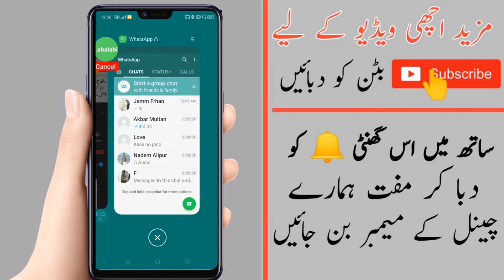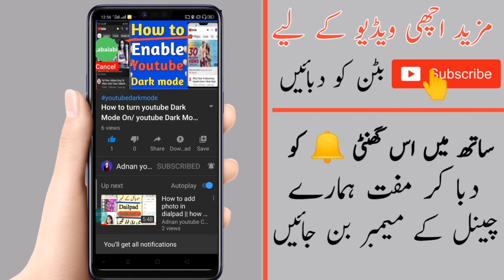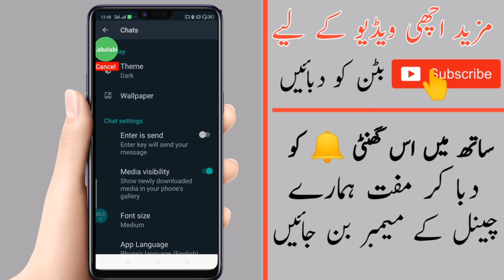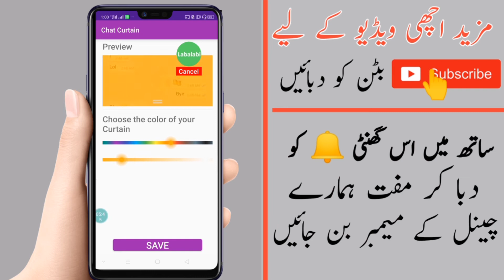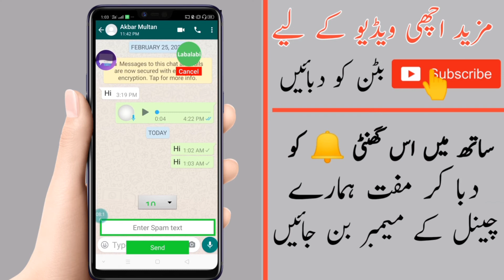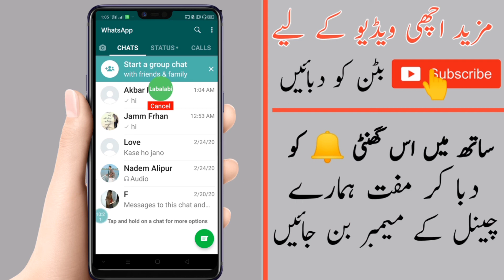[HINDI URDU] WHATSAPP NEW 3 Ghatak Trick 2021/ you should Try?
hello Dost Aaj ke video mein maine aap Logon Ko 2020 ke WhatsApp ki 3 Ghatak tricks ke bare mein bataya Hai Jiske bare mein aap bilkul Bhi Nahin Jante agar aap Jaan Lenge to aapko WhatsApp chalate Hue bahut hi jyada  fyada hoga to vah WhatsApp ki 3 tarick kaun si hi ye jaane ke liye Apne is video ka end tak lazame  dekhna hai agar aapko yae video acchi Lage to is video ko like aur share Jarur karna aur channel per New ho to channel ko subscribe kar dena hai . . . . . . . . . . .